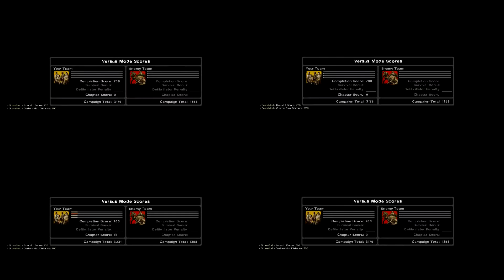L4D2 Versus: Team nv- on Dead Center's Atrium [60FPS]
The purpose of this video is to provide a demonstration of how a professional versus team coordinates their game-play.

The original demo files were captured at 70 FPS and rendered/ uploaded at 60 FPS.

The four viewpoints are not perfectly in sync but a few milliseconds off.  Because of this, the audio sounds have been significantly lowered for all four players in this video in order to avoid echoing.

Video by: mjhPark